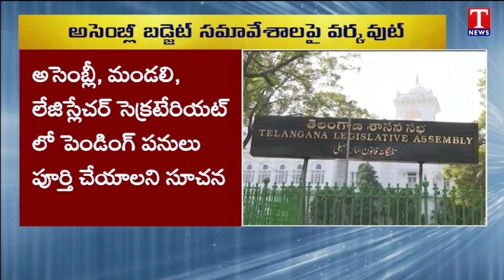Speaker Gaddam Prasad Hold Review Meeting For Assembly Budget Session Arrangement | T News